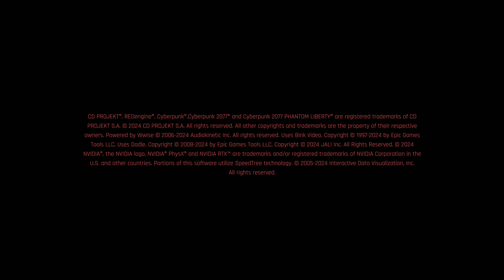A View to a Kitten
Goro and V survey the scene.